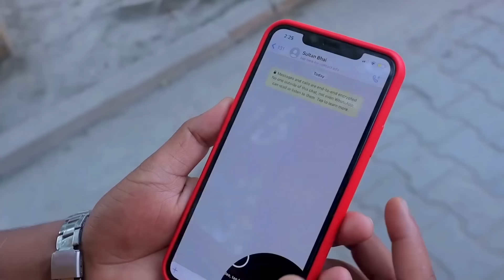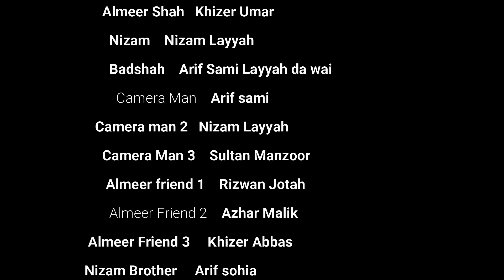MAGHROOR | Short Film by Khizar omer and Nizam layyah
Maghroor
A project by..Khizer Omer
Written by Zeeshan Manzoor
Co.Sponserd by Nizam Studios Layyah